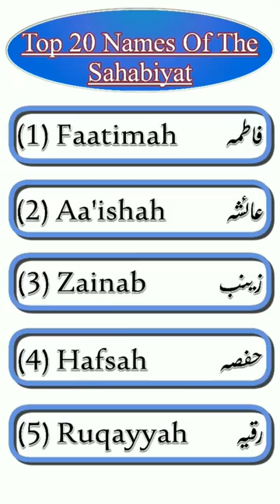Top 20 Names Of The Sahabiyat For Muslim Baby Girls |Hit Islamic Names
About This Video:
In this video have been presented 20 Sahabiyat names for your muslim baby girls that are all time hit names among the muslims.